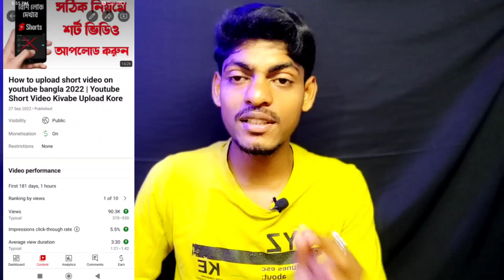15 - 20 Views আসার পর ভিডিও থেমে যায় ভিডিও কে Boost করো না বলে || how to boost youtube video 2023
15 - 20 Views আসার পর ভিডিও থেমে যায় ভিডিও কে Boost করো না বলে || how to boost youtube video 2023

🔴Live Proof- how to increase views | how to boost YouTube video after upload (secret trick)

अपनी यूट्यूब वीडियो को Boost कैसे करें ? | How To Boost Your Youtube Video 2022

4-5 Views आता है तो Video Boost 🚀 करो 1k Views aayega | Views Kaise Badhaye YouTube par

how to boost youtube video 2022
when does youtube promote your video
how to boost video on youtube 2022
how to boost youtube video free 2023
how youtube promote your channel
how to promote your youtube video in 2022
how to promote your youtube video 2023
how youtube boosting works
ইউটিউব ভিডিওকে বুষ্ট করার নতুন উপায় ২০২৩
ইউটিউব চ্যানেল বুস্ট করার নিয়ম
ভিডিও বুস্ট করবো কিভাবে
ইউটিউব ভিডিও বুস্ট
ইউটিউব বুস্ট করার নিয়ম
ইউটিউব বুস্ট
ইউটিউব ভিডিও প্রমোট
বুস্ট করার নিয়ম